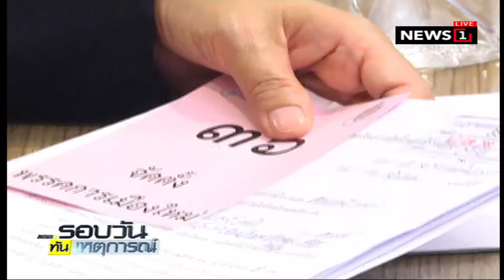“สมชัย” ชี้ ชู “ประยุทธ์” ไม่ผิด กม.เตือนขอไฟเขียว คสช.ก่อนประชุมพรรค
04/03/2018  “สมชัย” ชี้ ชู “ประยุทธ์” ไม่ผิด กม.เตือนขอไฟเขียว คสช.ก่อนประชุมพรรค